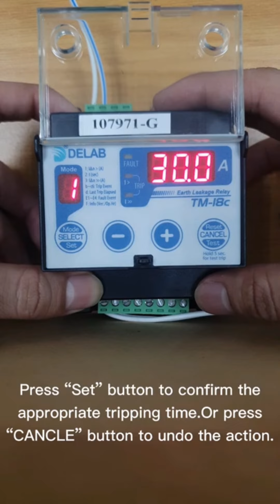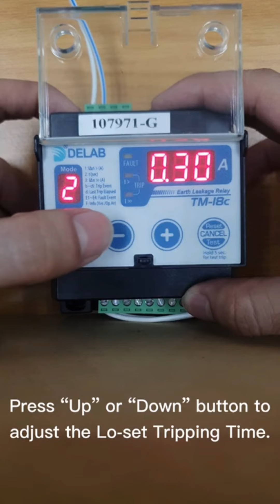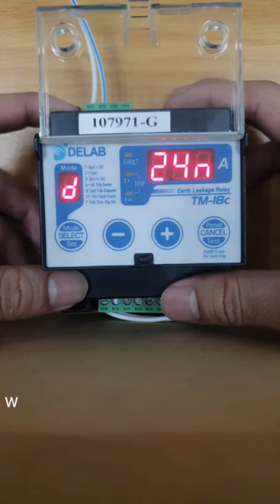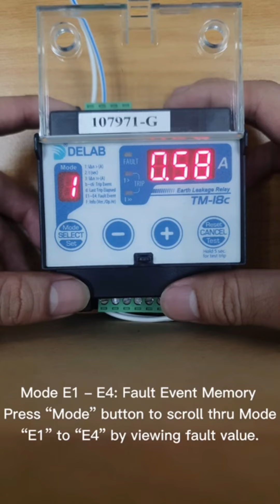TM-18c Earth Leakage Relay Din-rail Type (Setting Mode & Info Viewing)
Chapters :
0:00 Setting Modes
2:05 Info Viewing